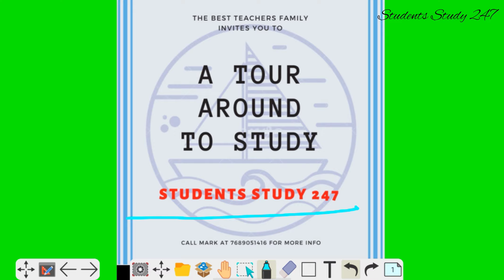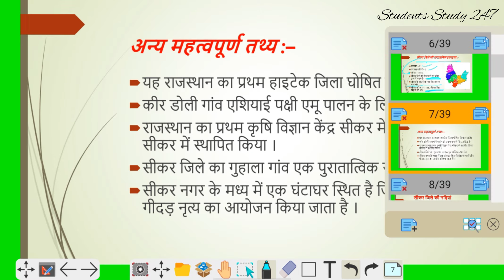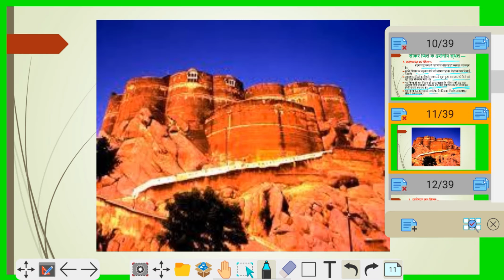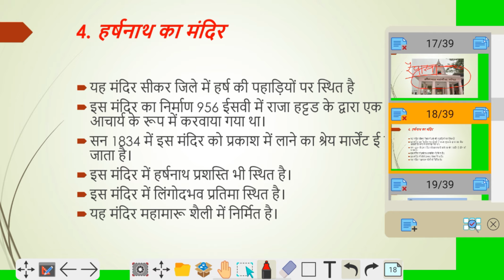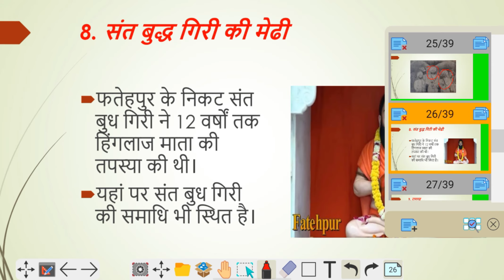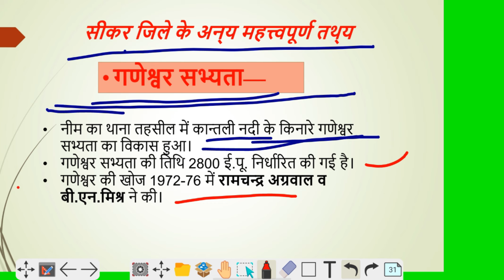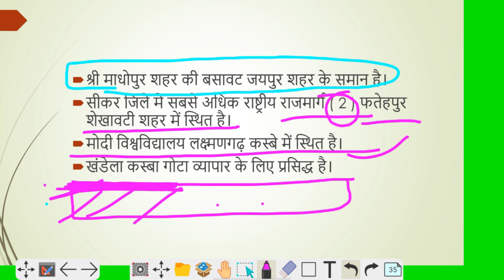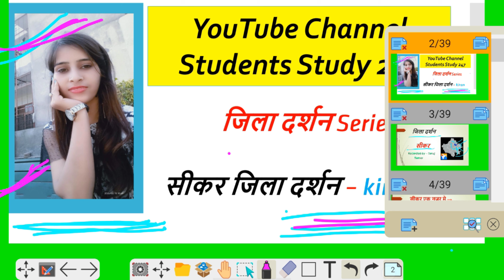Sikar Jila Darshan || Rajasthan Jila Darshan || सीकर जिला दर्शन || राजस्थान जिला दर्शन